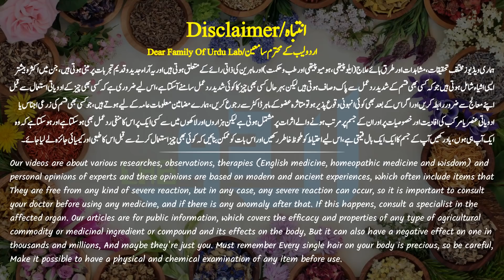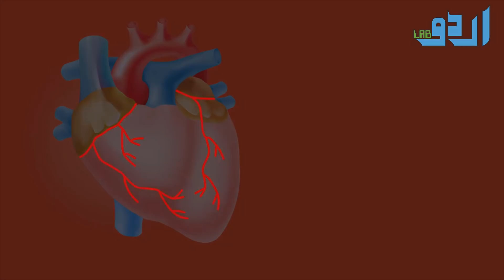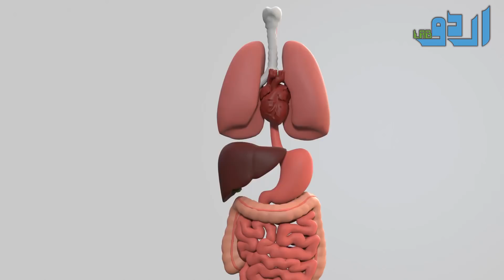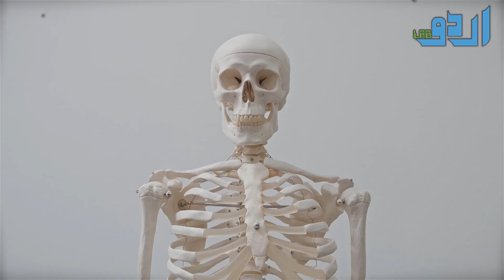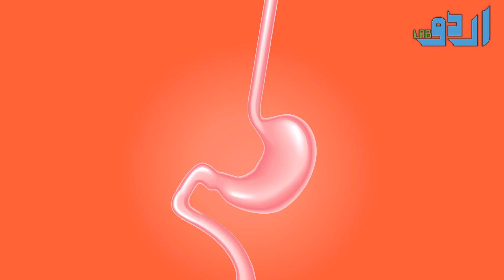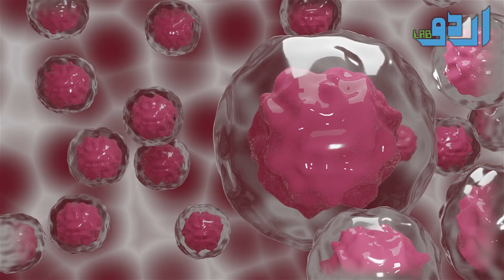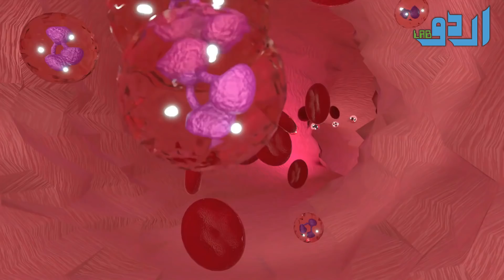Date And Milk Benefits - Khajoor Aur Doodh Ke Fayde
Or